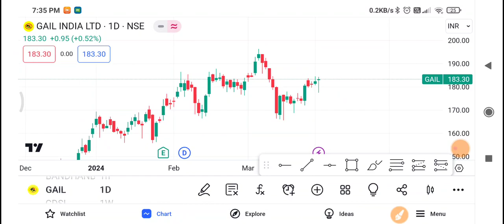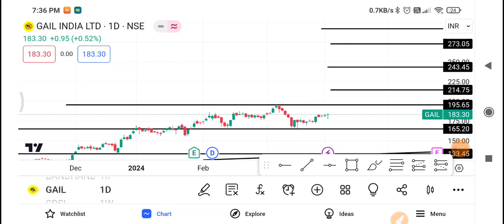Gail Share Latest News | Gail Share News Today | Gail Share Price Today | Gail Share Target